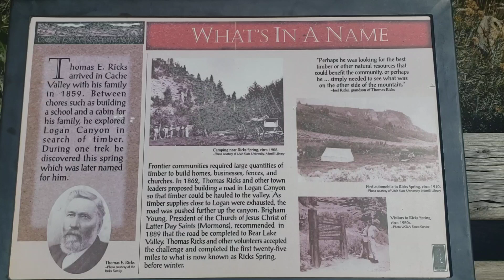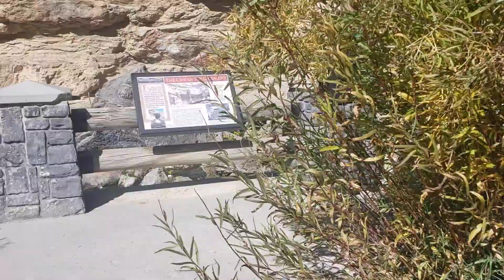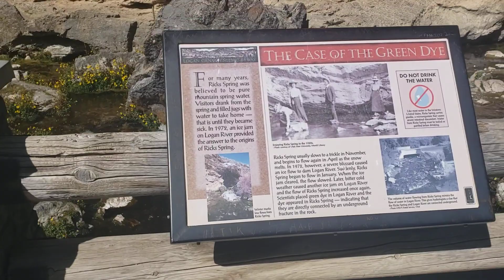Rick's Springs a Karst Spring, a Natural Water Outflow From a Cave in Logan Canyon Utah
Ricks Spring is a karst spring, a natural water outflow from a cave in Logan Canyon within the Wasatch-Cache National Forest in northeast Utah. The spring is not an artesian source, but comes from the Logan River. Ricks Spring is the best known of several springs in an underground water network of the area.
Directions: 15.7 miles up Logan Canyon Scenic Byway ( Utah 89).

Since its discovery, people visiting the spring often drank from it, bringing home jugs and barrels of the "fresh spring water" under the assumption it came from a deep aquifer. They often became sick with giardia indicating the water was not from an artesian source. In the 1950s hydrogeologists noticed a pattern between the flows of the Logan River and theorized a connection between them. In 1972, a severe winter froze the river, jamming it in some locations causing water to fill upstream. Ricks Spring began to flow early that year, and then subsided when the river level dropped again confirming the link between the river and the spring. Later that summer dye tracing was used in the Logan River and the dye was found in Ricks Spring, confirming the water source of the spring.

Further dye tracing found that the Logan River is not the only source for Ricks Spring. Several minor streams, located as far as five miles away, and up to 2600 feet higher in elevation, also feed into the underground network that feeds Ricks Spring. Water from Tony Grove Lake also contributes to Ricks Spring.

Ricks Spring is only the most well known of several springs in the Logan Canyon area. The other springs, Dewitt Spring, Wood Camp Hollow Spring, Logan Cave Spring, and Benchmark Spring, all have water sources that overlap with at least one of the other springs. Dewitt Spring is a water source for the city of Logan, the other springs, including Ricks Spring all recharge the Logan River.